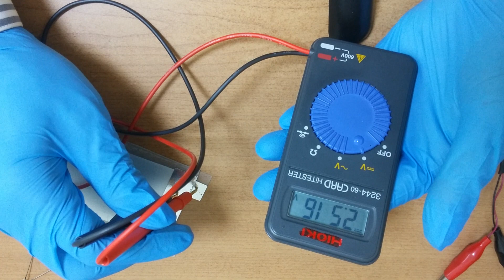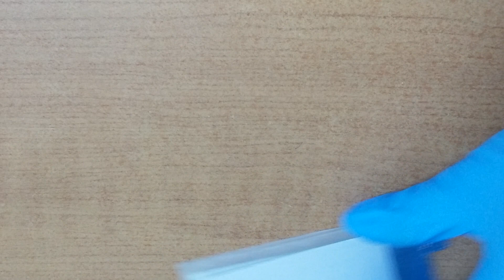The mixture of used coffee grounds and graphene anode can be a good anode: from 2.9V to 2.5V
In these experiments, I used two materials. For one, I used the mixture of  burnt used coffee grounds (ash) and graphene. For the other, I made an anode by the mixture of used coffee grounds and graphene.